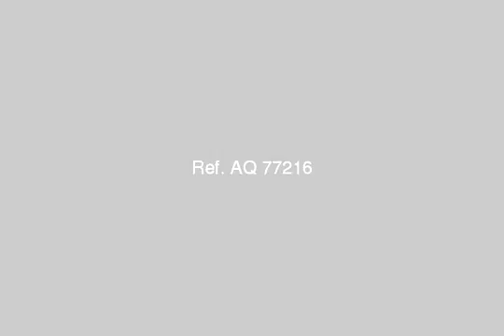Apartment For Sale In Nasr City Cairo - mlseg.com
Apartment For Sale In Nasr City Cairo 2 غرفة + 1 ريسيبشن 2 قطعة + 2 حمام + مطبخ + فرندا - شارع لواء صالح حرب وراء مصر السودن أمتداد الطيران - Egypt Real Estate | Greater Cairo | Nasr City | Apartment For Sale